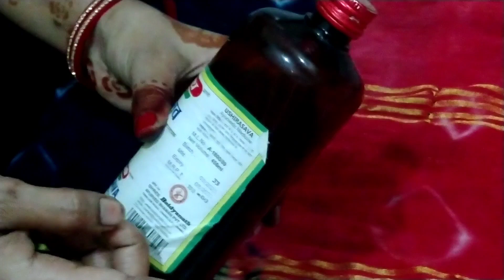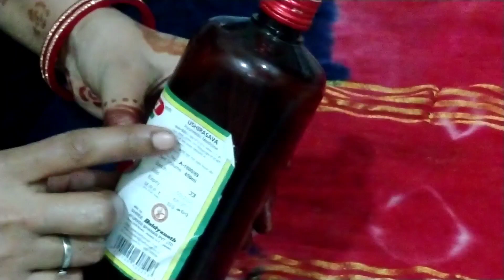अगर आप लोगों को भी रक्तपित्त नकसीर बवासीर कब्ज गैस की परेशानी है तो अपनाएं, piles, constipation ,gas